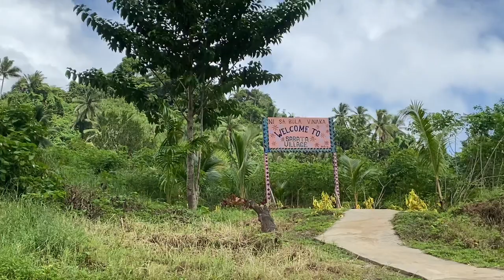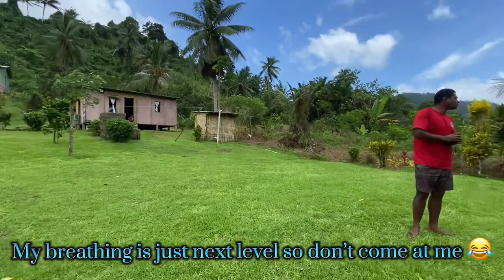A&B VLOG- River Tubing Fiji (Navua)Village Life, Waterfalls.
Got to experience the culture of Fiji, and their amazing waterfalls.

VT1S - IKA

RATU - YALAYALA

MEDA MA IA - SEKOVE RAIKORO

NI LUTU NA YAKAVI - Richard Parker